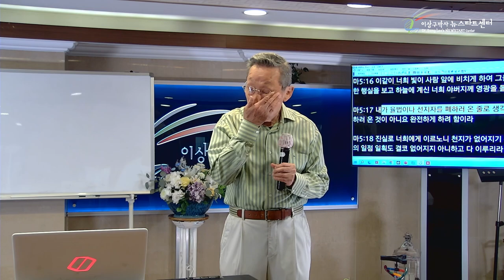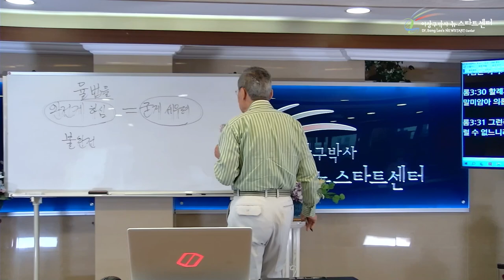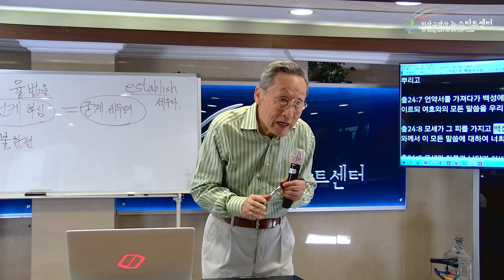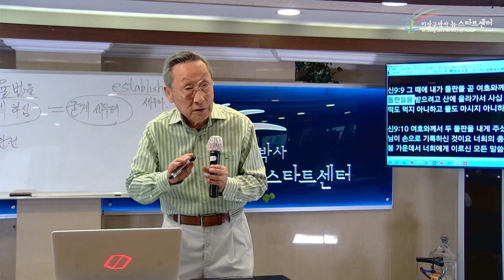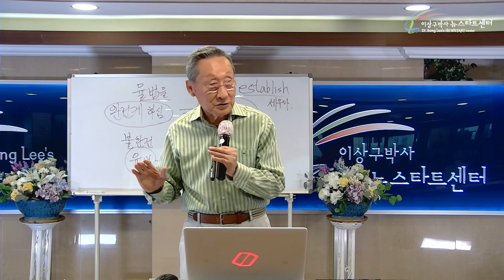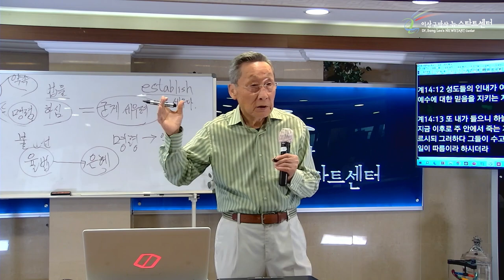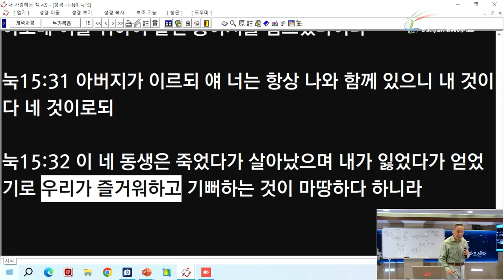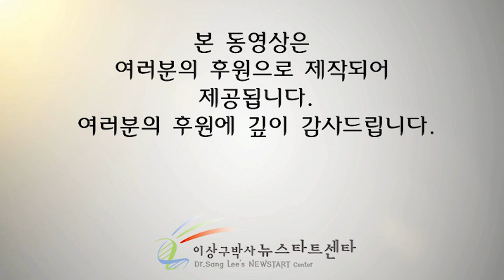[2강] 사랑 안에서 명령은 약속이 된다